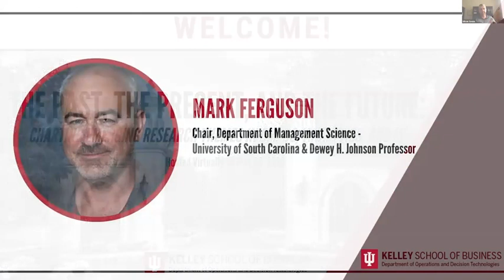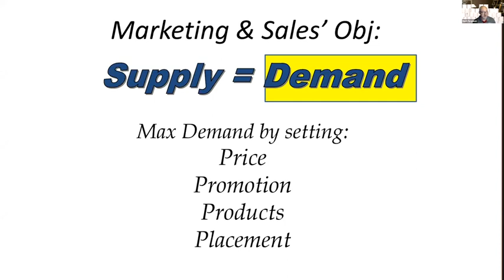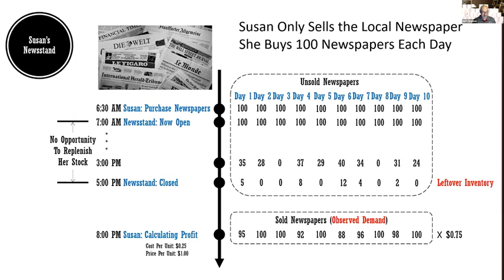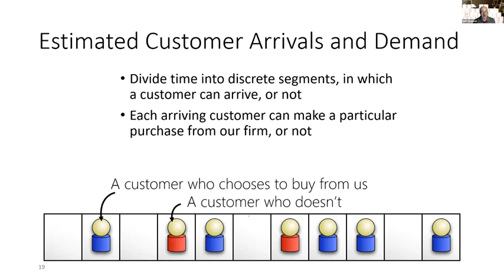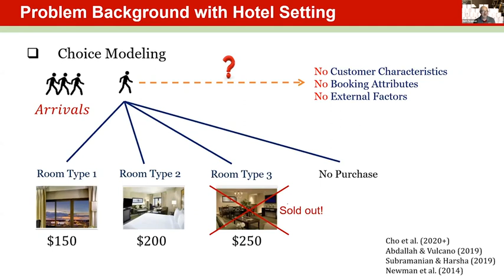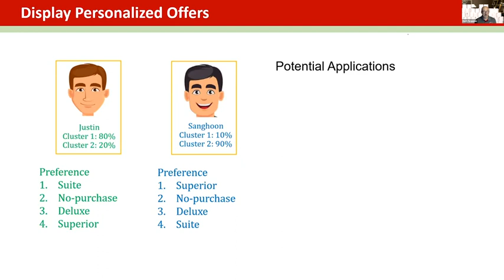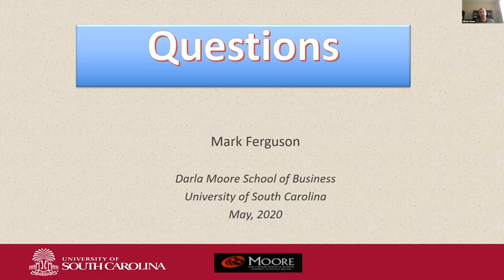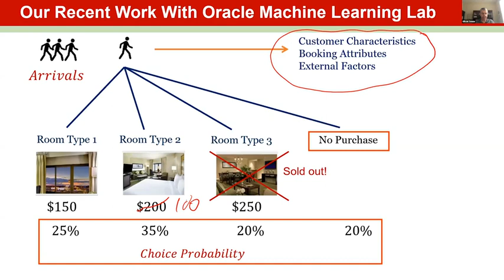Mark Ferguson (South Carolina): "Estimating Demand with Constrained Data and Product Substitutions"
Mark Ferguson is the Dewey H. Johnson Professor and Chairperson of the Department of Management Science and Senior Associate Dean at the Darla Moore School of Business, University of South Carolina. This talk was featured at Indiana University's Kelley School of Business Virtual Symposium, "The Past, the Present and the Future: Emerging Research Themes in OM, DS/Analytics and IS" held virtually on May 20, 2020.